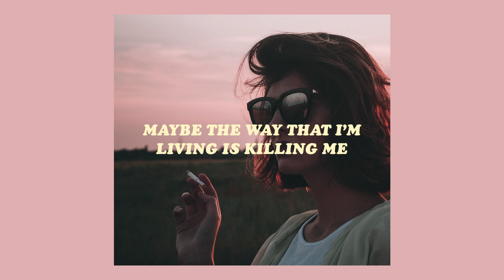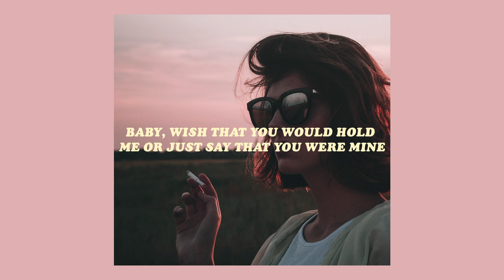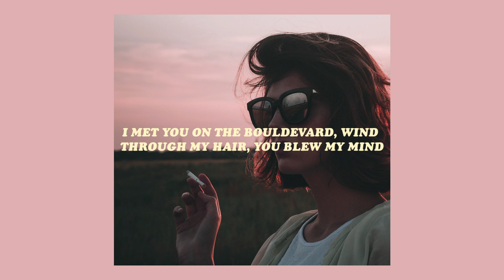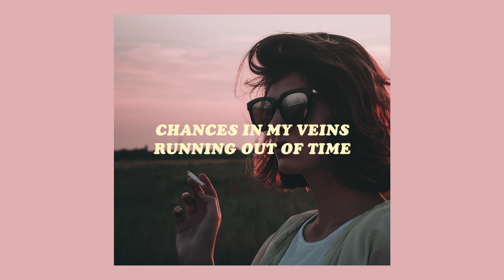lana del rey - fuck it i love you [lyrics]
✧ listen to 'lana del rey - fuck it i love you' on spotify

artist links ↓ 💕

video info ↓ 🎞
✧ editor →  premiere

 「 vacuumchan 」